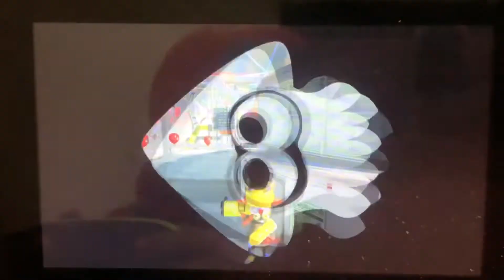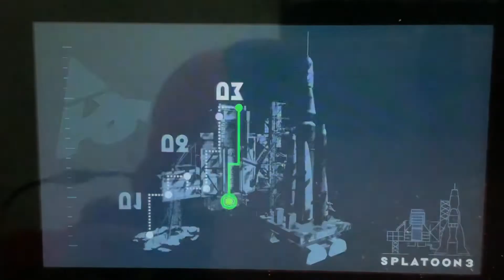Splatoon 3 ￼ Challenge